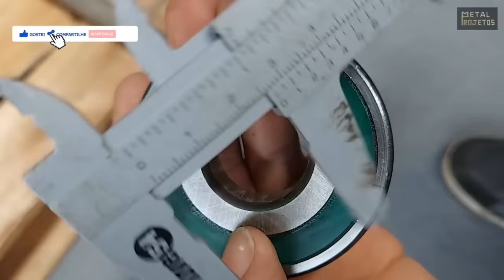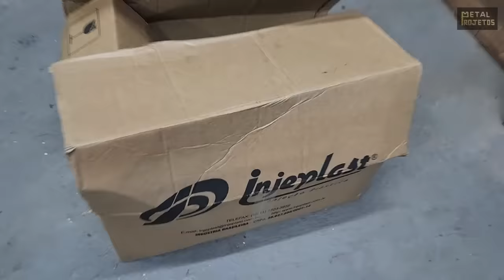KART caseiro com PALETT 100cc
neste vídeo vamos montar um kart usando um palett com um motor de bicicleta motorizada 110cc.

linnk partida retratil

link tensor esticador corrente

link da parafusadeira

Para quem quiser contribuir com o canal para os futuros projetos a chave PIX é  👇👇
50305367-d698-496d-b7c4-239afb604e13

e seja um membro do canal

schirleno almeida

Metal projetos

Tik tok metalprojetos
kwai metalprojetos